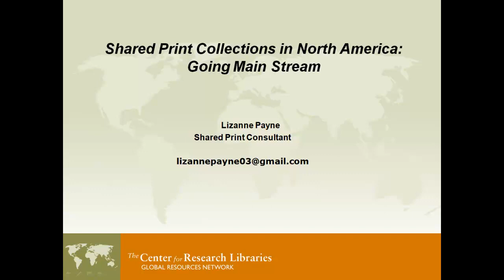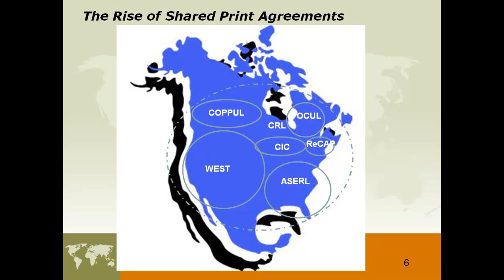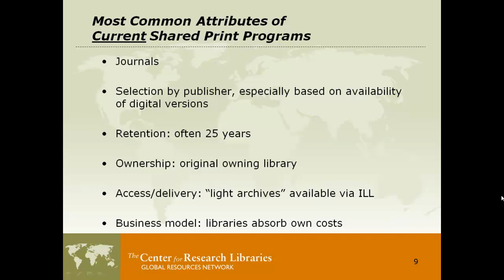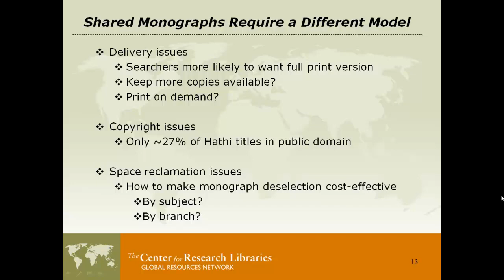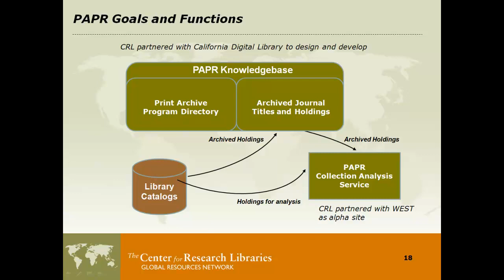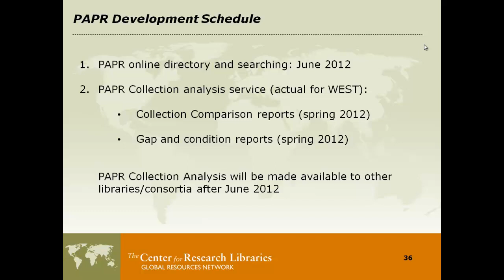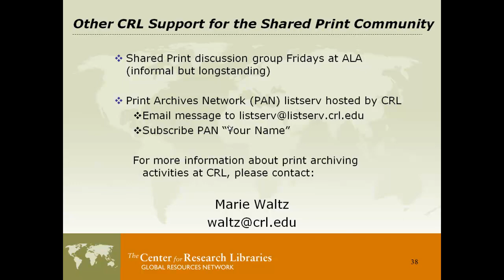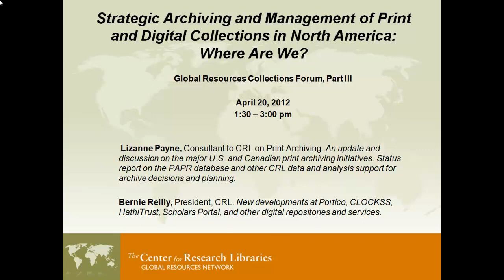Strategic Archiving and Mgmt of Print and Digital Collections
Global Resources Collections Forum, Part III
Strategic Archiving and Management of Print and Digital Collections in North America: Where Are We?
As part of the 2012 CRL Annual Council Meeting, Lizanne Payne, Consultant to CRL on Print Archiving, provided an update and discussion on the major U.S. and Canadian print archiving initiatives. She also included a status report on the PAPR database and other CRL data and analysis support for archive decisions and planning.